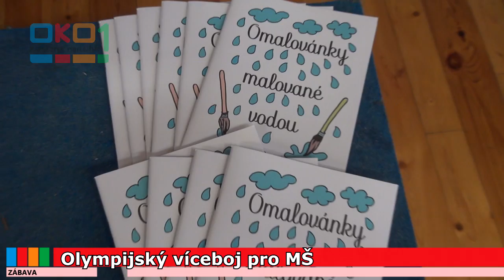20241114 Olympijský víceboj pro MŠ